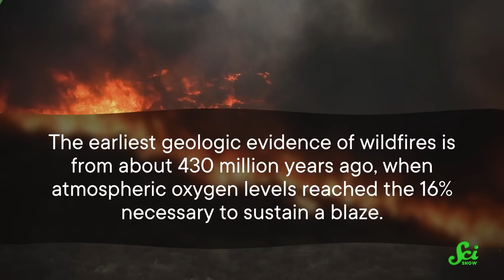How Long Have We Been Playing with Fire?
So we know that humans are pretty good at making fires, but how long have we been barbecue pit masters? Turns out the evidence is hardly a smoking gun.